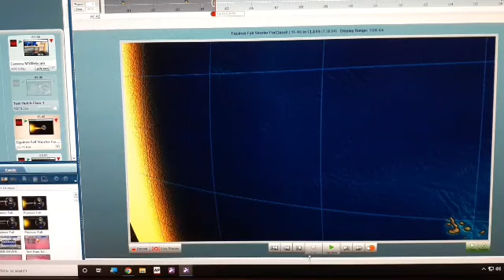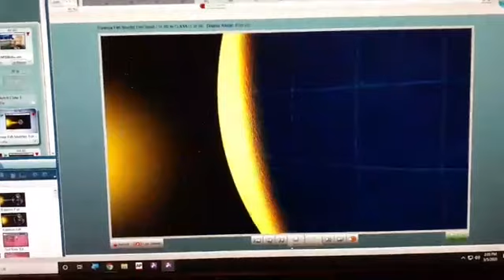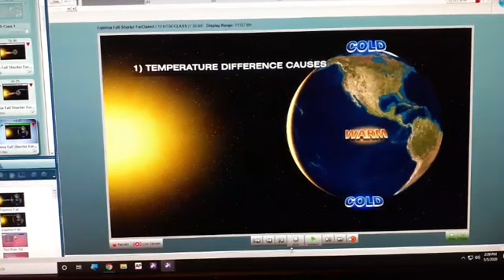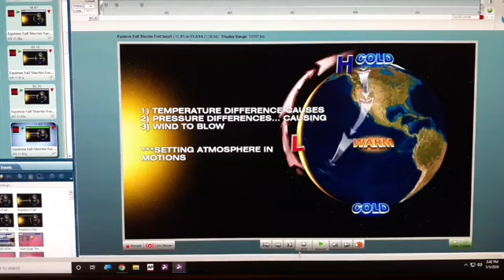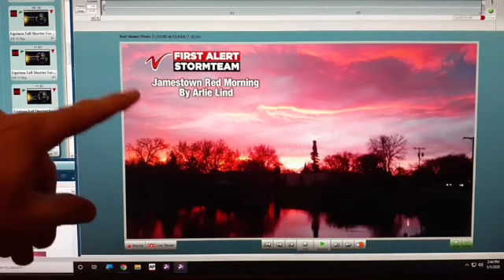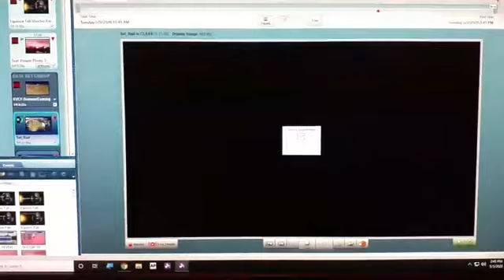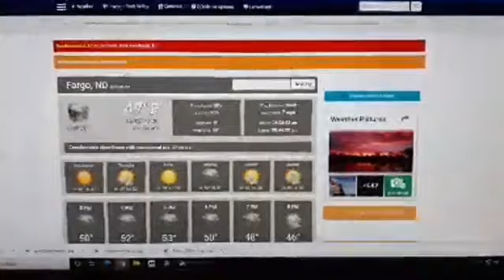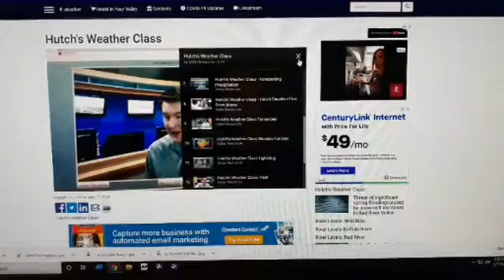Hutch's Weather Class The Atmosphere's Job